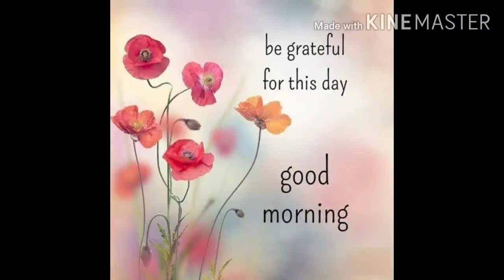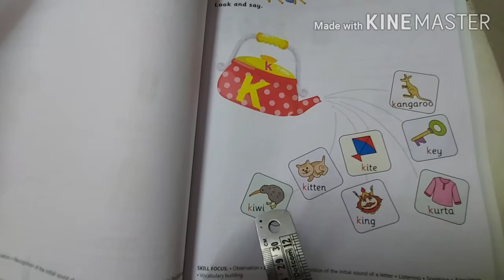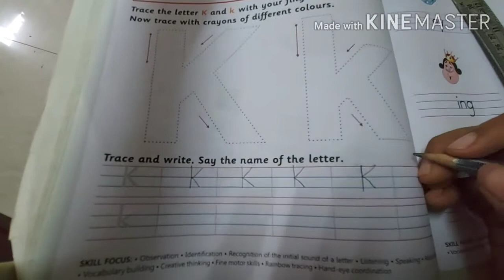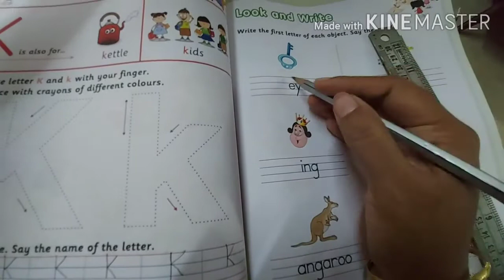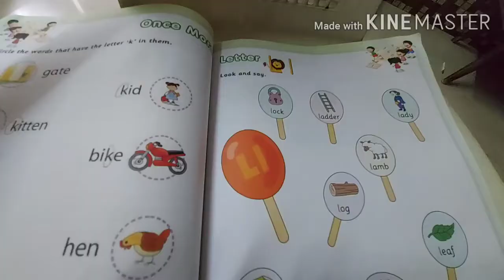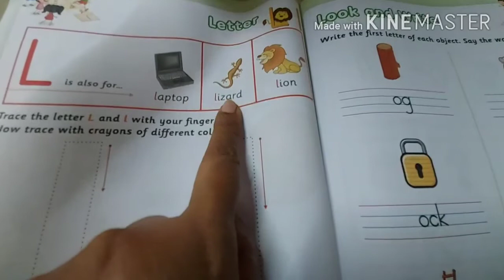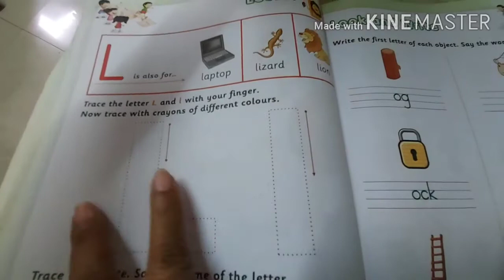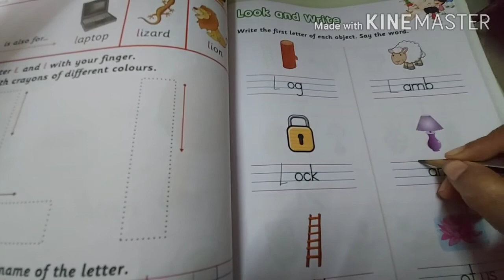English alphabet lesson on Kk and Ll(1-12-2020)